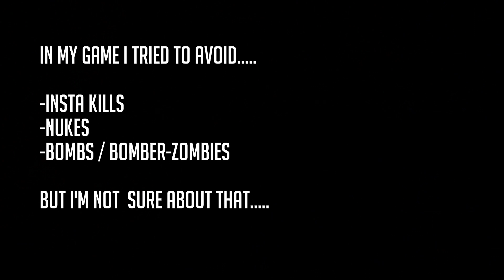SECRET CHALLENGE - "SOMETHING NEW" [COD WW2 ZOMBIES]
CHALLENGE NAME: "NEW KID"
CHALLENGE: SURVIVE 25 CONSECUTIVE WAVES ONLY USING THE GEWEHR 43, GPMG OR STEN in The Darkest Shore.

New Kid challenge - for the Deathraven Slayer [Tools of Trade]

Took way to long.
I hope this will help you out.